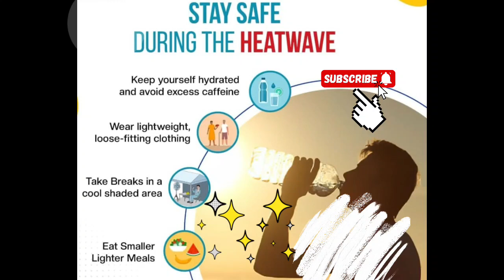Stay Safe During Heatwave#shortsfeed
global warming
climate change
heat wave
heat waves
Here's how quickly the hot weather can affect your body,
health
news